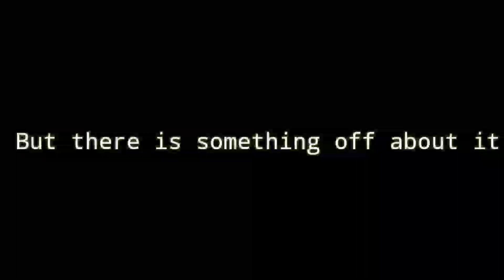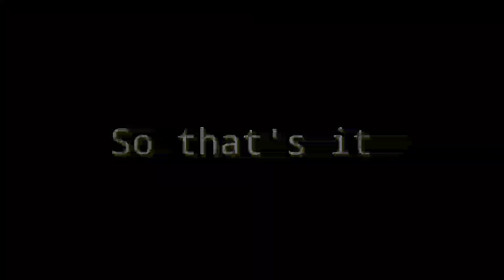Mysterious Base - Last Island Of Survival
stay tune...

~RAB NETWORK~